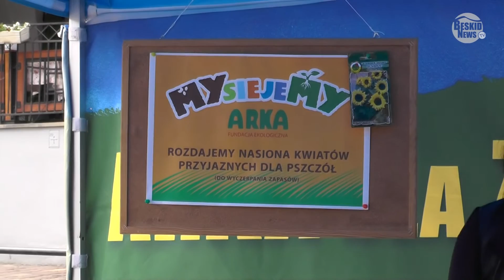Wiadomości Beskid News 11.05.2015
Earl Thomas w Chacharni, Ballet Magnificat w BCK-u, MySiejeMy z Arką, Wyniki Wyborów na Prezydenta RP, Remis TS Podbeskidzia, Przedszkoliada Wiosna 2015, Rodzinna Majówka w Dolinie Biłej, Noc Muzeów w BWA